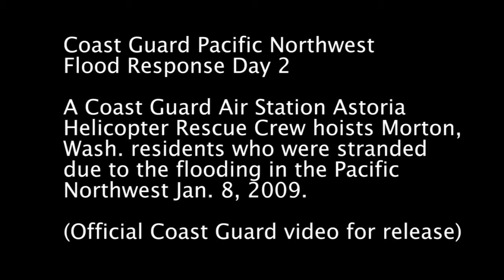CG Flood Response Day 2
ASTORIA, Ore. -- This video features Coast Guard Air Station Astoria rescue footage of Morton, Wash. residents Jan. 8, 2009, the second day of the Coast Guard's response to the Pacific Northwest flooding. The hoist camera footage features a man and his dog and a mother and daughter being airlifted to safety. (Official Coast Guard video for release)